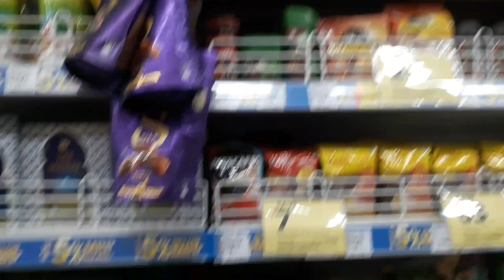tuseday routine vlog of me in holiday 😅🥰/ kannada vlog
hii guys